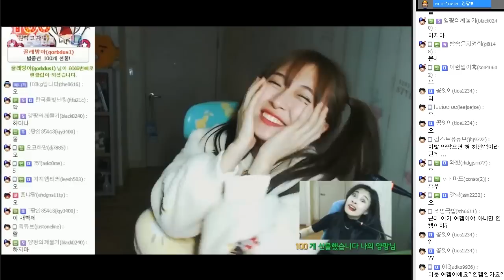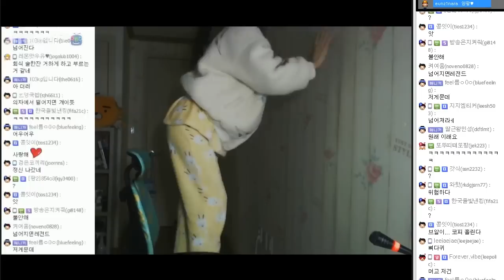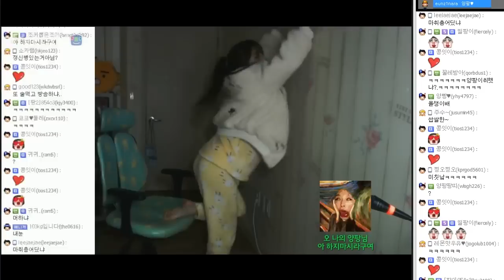양팡 하이라이트 [ 정신줄놓고 추는 섹시한 쌈싸라 ㅋㅋㅋ술먹은거 아닙니다 ] (17.01.05)